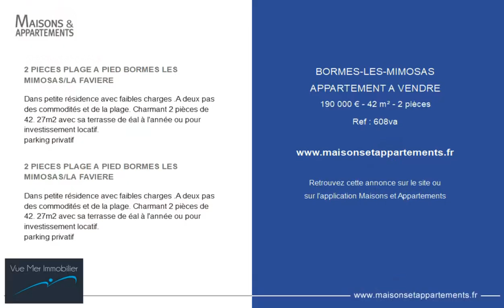BORMES-LES-MIMOSAS - APPARTEMENT A VENDRE - 190 000 € - 42 m² - 2 pièce(s)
Référence : 608va

2 PIECES PLAGE A PIED BORMES LES MIMOSAS/LA FAVIERE

Dans petite résidence avec faibles charges .A deux pas des commodités et de la plage. Charmant 2 pièces de 42. 27m2 avec sa terrasse de éal à l'année ou pour investissement locatif.
parking privatif

2 PIECES PLAGE A PIED BORMES LES MIMOSAS/LA FAVIERE

parking privatif

Cette annonce vous est proposée par l'agence VUE MER IMMOBILIER 83

|2303995|